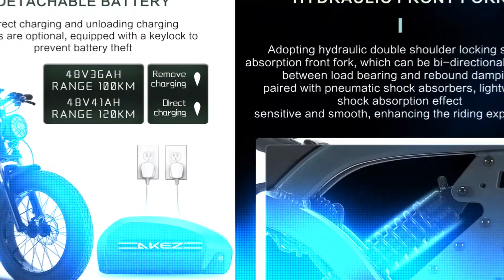AKEZ Vintage Electric Bike 1500W Motor 48V 23AH+18AH Battery 20*4.0 Fat Ebike Electric Bike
AKEZ Vintage Electric Bike 48V 1500W Big Dual Battery 23AH+18AH Hydraulic Brakes 20*4.0 Fat Ebike